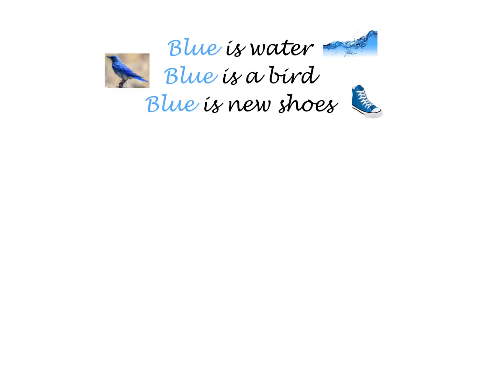Blue by Caroline